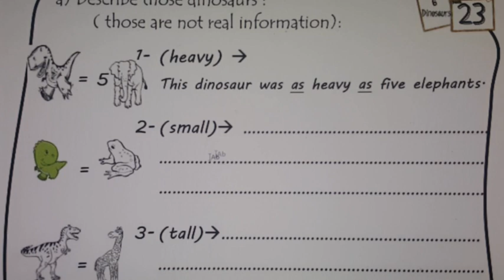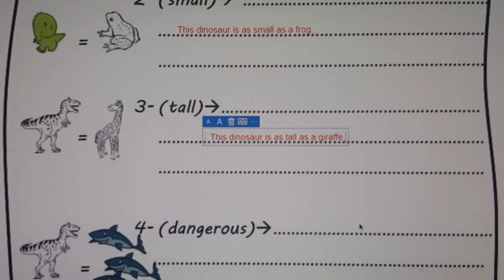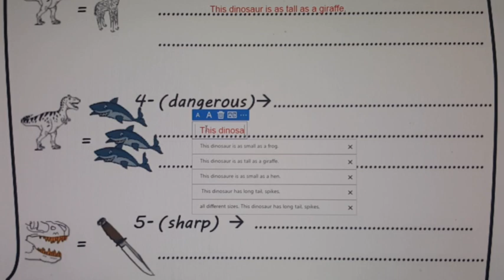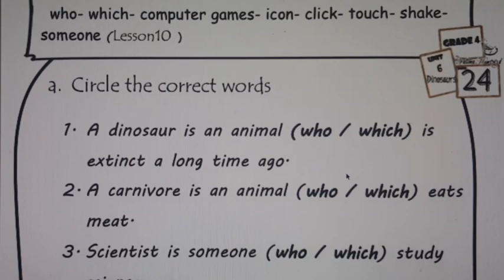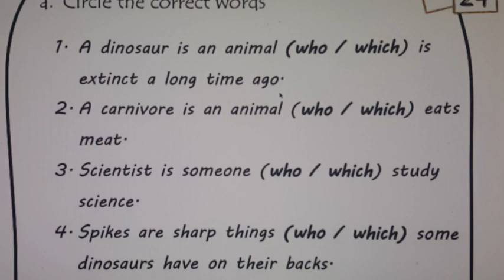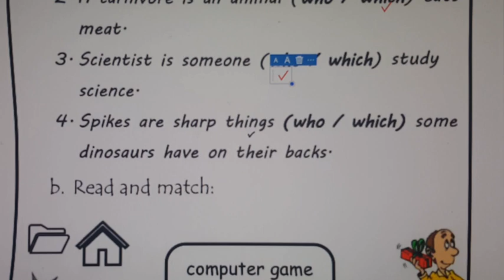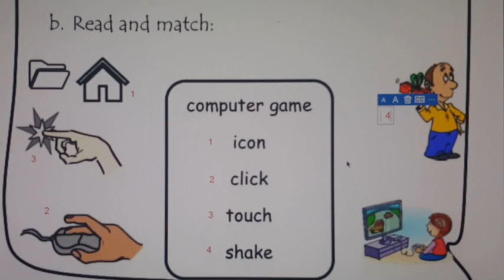grade 4 unit 6 worksheet الجزء الثالث